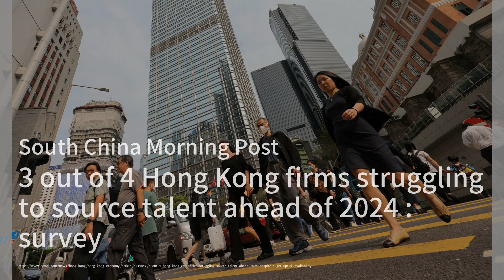中国11月信贷增长不及预期，债券销售放缓；香港海洋公园在多年亏损后，公布了1.185亿港元的盈余；中国大陆飞机的到来对香港航空业是一大推动力：约翰·李：中國財經簡報20231213